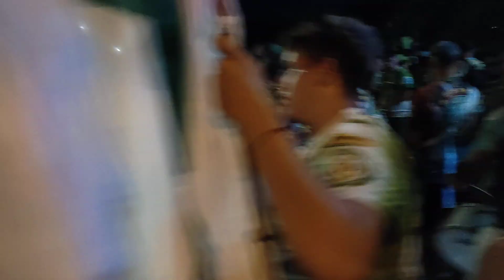IMPERATRIZ 🔥👑🔥 último ensayo tecnico previo al desfile 2023